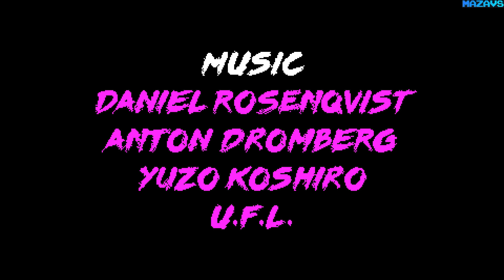198X ★ GamePlay ★ Ultra Settings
Welcome to Suburbia, just outside the City, sometime in 198X. This is the journey of Kid, a teenager stuck between the limitations of innocent youth and the obligations of inevitable adulthood. The story unfolds when Kid discovers the local arcade – finding new worlds, and new meaning, in video games. For every visit to the arcade – every game uncovered, every move mastered, every demon defeated – Kid grows stronger. And the lines between game and reality starts to blur…

This is 198X – where a new life is just 1 credit away.

Estimated play time: 2 hours

16 Gb TEAM DDR3-2400 2x8GB
ASUS DUAL-RTX2070-8G
27"AOC e2795Vh